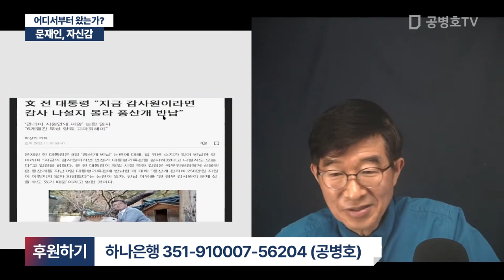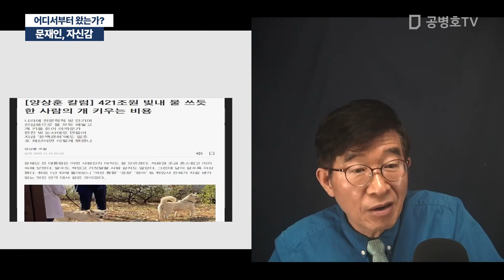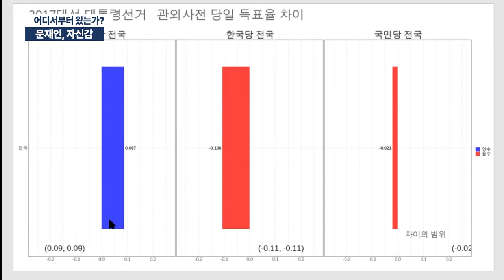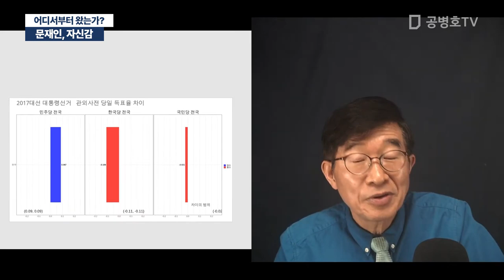문재인, 자신감 / 어디서부터 왔는가? [공병호TV]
Bitcoin : 3MTW849AkP2ftLeSK2teZHMmzLu7Z83s9U